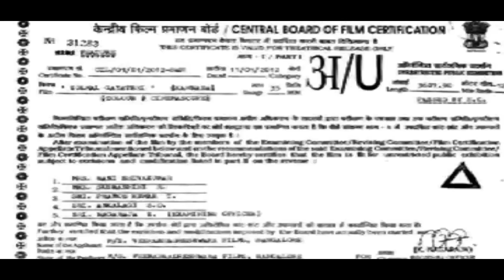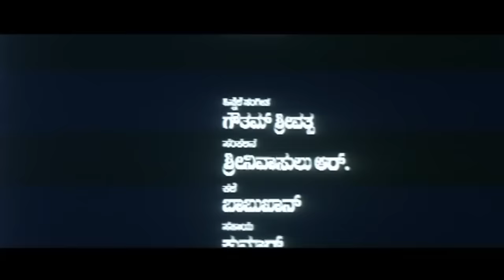Golmal Gayathri | Kannada Full Comedy Movie | Ananthnag | Urvashi | Ramakrishna | Thara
Watch Golmal Gayathri Kannada Full Movie. Starring Ananthnag, Urvashi, Ramakrishna, Thara. On SGV Digital - Kannada Full Movies YouTube Channel.

Film: Golmal Gayathri – ಗೋಲ್‌ಮಾಲ್ ಗಾಯಿತ್ರಿ

Starring: Ananthnag, Urvashi, Ramakrishna, Thara, Akshay, Nayana, Sundar Raj, Raju Thalikote, Srinivasamurthy, Swasthik Shankar, Bullet Prakash, Ravindra, Manjunath Srirangapattana, Manasa

Director : Dinesh Babu
Banner : Veerabhadreshwara Films
Producer : Umesh Banakar, Anil Menasinakayi
Story : Dinesh Babu
Screenplay : Dinesh Babu
Dialogue : Dinesh Babu
Lyrics : Gandharva
Year : 2012